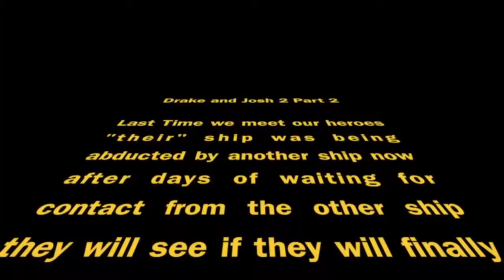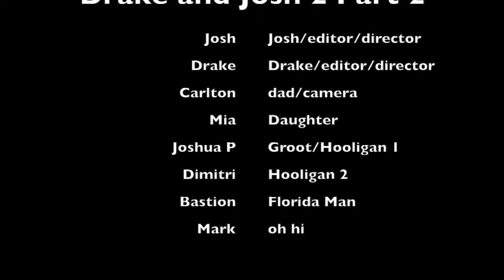5 Drake and Josh 2 Part 2